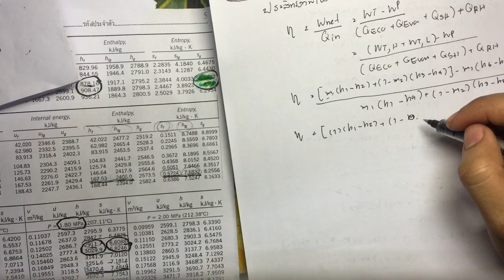Steam cycle 2